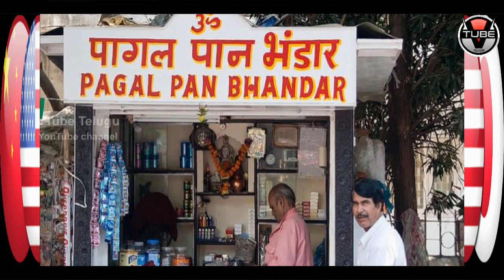OMG! These THINGS are to be BANNED in Pan Shop | Latest News and Updates | VTube Telugu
OMG! These THINGS are to be BANNED in Pan Shop. Check out the full details in this video on VTube Telugu.